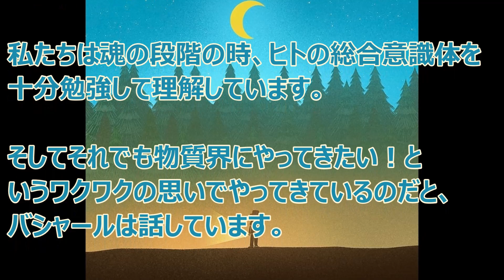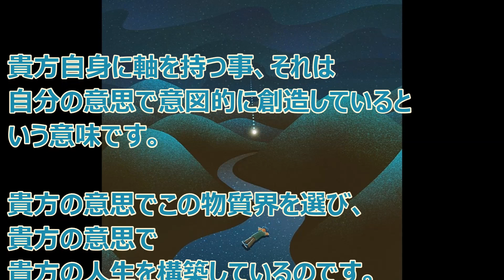バシャール：自分軸の世界